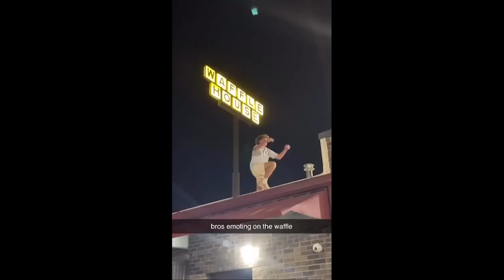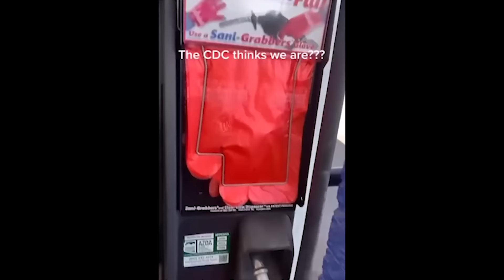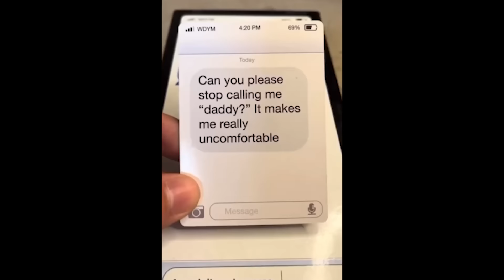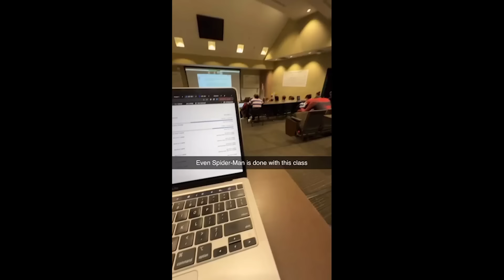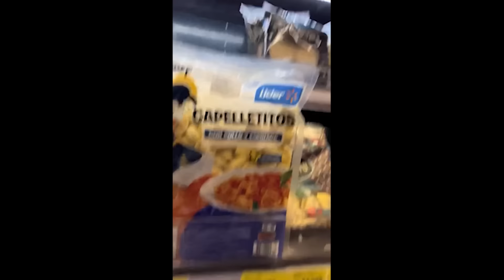try not to laugh, impossible memes